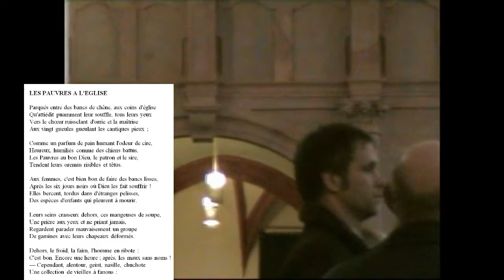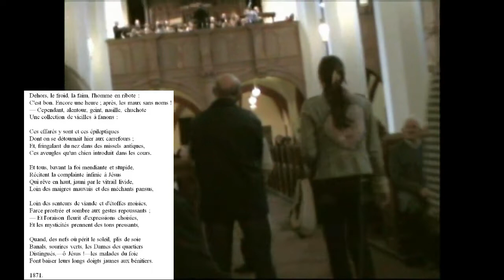Артюр Рембо. Бедняки в церкви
Субтитры на русском и французском языках.

Артюр Рембо
Бедняки в церкви

Разместясь по углам, у дубовых скамеек,
Друг за другом теснясь в стенах церкви, свой взор
В позолоту вонзив, где во все двадцать шеек
Тянет праведное воспевание хор;

Запах свечек вкусив, будто это мякина,
Бедолаги, смирны, как побитые псы,
Молят Бога они, стража и господина,
И от счастья смешны и упрямы гласы.

Лоск скамейкам придать могут длинные юбки,
Если шесть чёрных дней принуждал Бог говеть!
Жёны нянчат своих запелёнутых в шубки
Ребятишек, чей рёв не даёт помереть.

Груди грязны у них, пожирательниц супа,
Хоть молитва в глазах, но не молятся, нет,
Смотрят, как напоказ раззадорилась группа
В мятых шляпках чудих, почитай, детских лет.

А снаружи мороз, глад, супружник в запое:
Час ещё здесь, потом –– без прозванья беда!
–– Только хнычет окрест и гнусавит худое
Из подгрудков старух злая эта нужда:

Эпилептики здесь, дурачки из деревни,
С перекрёстка вчера кто направился в храм;
И сующие нос в строки требников древних
Здесь слепые, кого водит пёс по дворам.

И все эти глупцы, верой нищих слюнявы,
Пред Исусом чредой бесконечных осанн;
Он уснул высоко, пожелтев в блеске славы;
И худой оглоед, и ленивый пузан

Далеки от него, будто запахи мяса,
Ткани с плесенью, фарс из поганых щедрот;
–– И с молитвой цветёт благолепно гримаса,
Твёрдой набожностью наконец предстаёт,

Где улыбками Дам неф угрюмый расцвечен,
Те в оборках, в шелках, большей частью пришли
Всё свалить, –– о, Исус! –– на болезную печень,
Чтобы желти перстов окропиться могли.

1871

LES PAUVRES A L'EGLISE

Parqués entre des bancs de chêne, aux coins d'église
Qu'attiédit puamment leur souffle, tous leurs yeux
Vers le chœur ruisselant d'orrie et la maîtrise
Aux vingt gueules gueulant les cantiques pieux ;

Comme un parfum de pain humant l'odeur de cire,
Heureux, humiliés comme des chiens battus,
Les Pauvres au bon Dieu, le patron et le sire,
Tendent leurs oremus risibles et têtus.

Aux femmes, c'est bien bon de faire des bancs lisses,
Après les six jours noirs où Dieu les fait souffrir !
Elles bercent, tordus dans d'étranges pelisses,
Des espèces d'enfants qui pleurent à mourir.

Leurs seins crasseux dehors, ces mangeuses de soupe,
Une prière aux yeux et ne priant jamais,
Regardent parader mauvaisement un groupe
De gamines avec leurs chapeaux déformés.

Dehors, le froid, la faim, l'homme en ribote :
C'est bon. Encore une heure ; après, les maux sans noms !
— Cependant, alentour, geint, nasille, chuchote
Une collection de vieilles à fanons :

Ces effarés y sont et ces épileptiques
Dont on se détournait hier aux carrefours ;
Et, fringalant du nez dans des missels antiques,
Ces aveugles qu'un chien introduit dans les cours.

Et tous, bavant la foi mendiante et stupide,
Récitent la complainte infinie à Jésus
Qui rêve en haut, jauni par le vitrail livide,
Loin des maigres mauvais et des méchants pansus,

Loin des senteurs de viande et d'étoffes moisies,
Farce prostrée et sombre aux gestes repoussants ;
— Et l'oraison fleurit d'expressions choisies,
Et les mysticités prennent des tons pressants,

Quand, des nefs où périt le soleil, plis de soie
Banals, sourires verts, les Dames des quartiers
Distingués,—ô Jésus !—les malades du foie
Font baiser leurs longs doigts jaunes aux bénitiers.

1871.